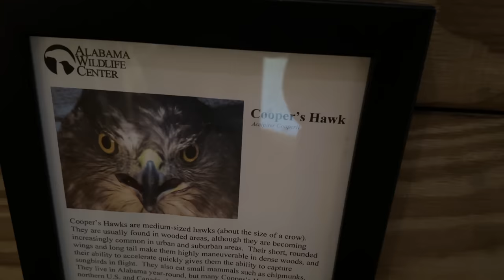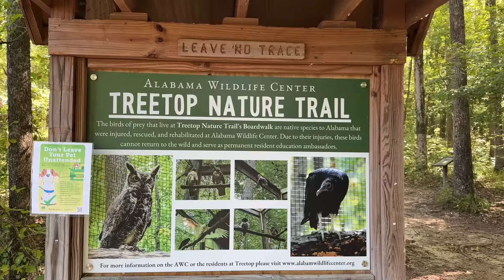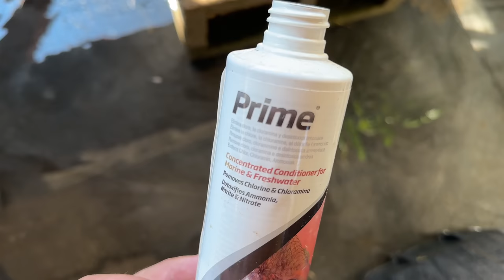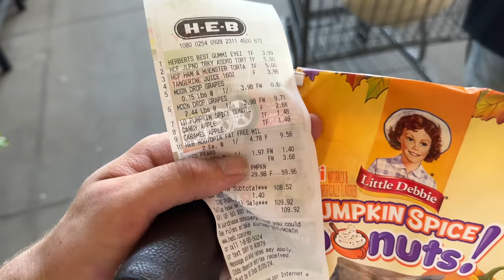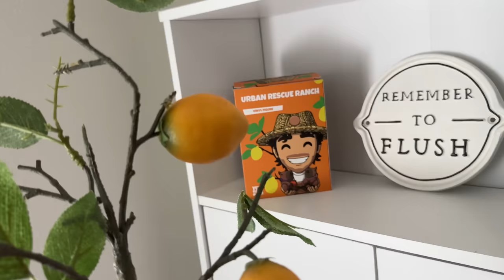How to Catch a Kangaroo (by hand)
Sorry for the late upload—things just keep getting crazier! love you all!